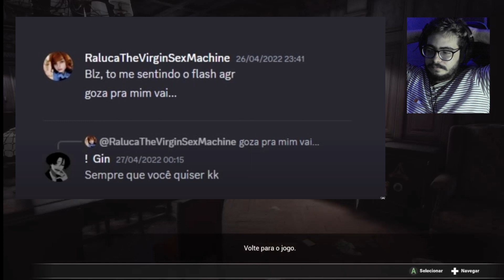GOZA PRA MIM